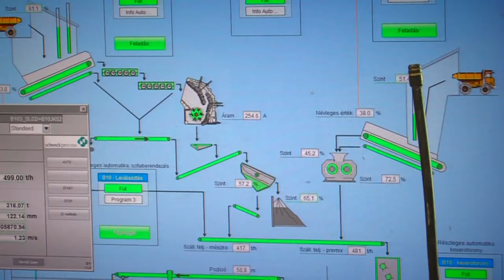Évértékelő: LAFARGE Cement Magyarország Kft.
A LAFARGE Cement Magyarország Kft., a hazai építőipar egyik meghatározó építőanyag gyártója, 2021-ben fontos mérföldkőhöz érkezett: fennállásának 10., jubileumi évfordulóját ünnepelte és – összhangban a nemzetközi fenntarthatósági törekvésekkel – további lépéseket tett a zöldebb jövő útján. A tavalyi év eredményeiről az ügyvezetőt kérdeztük.